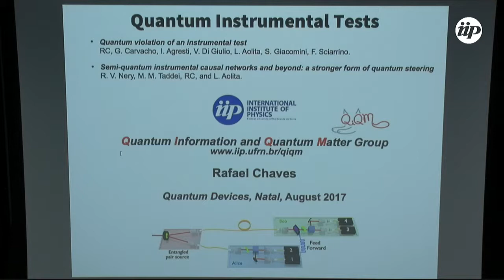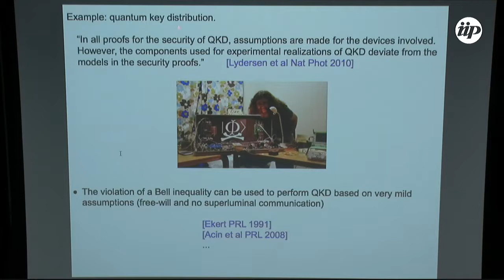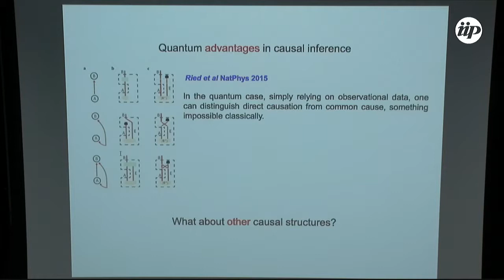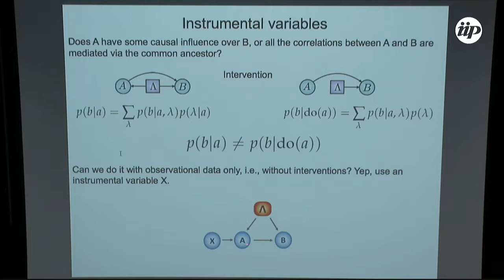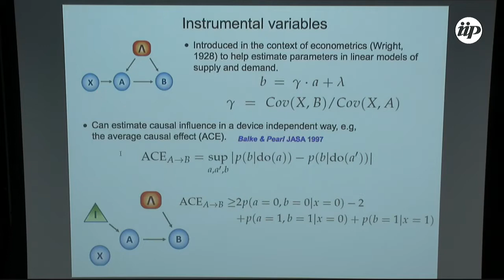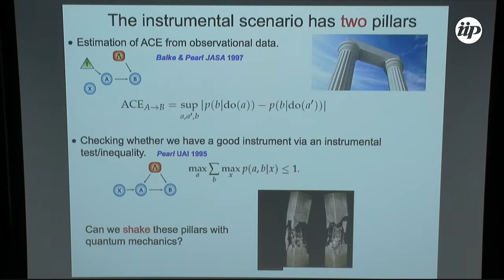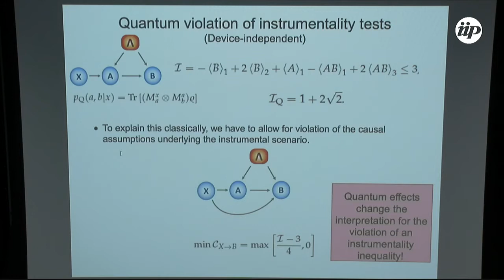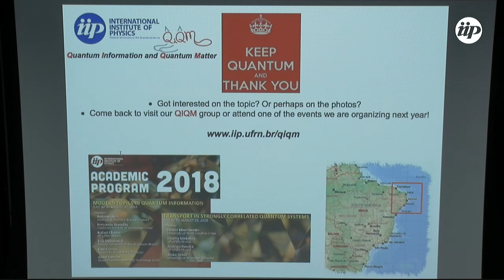Quantum Instrumental Tests - Rafael Chaves